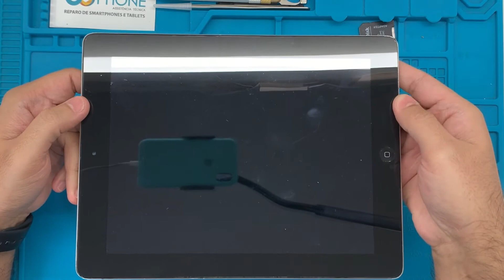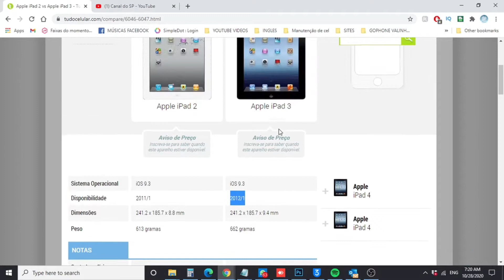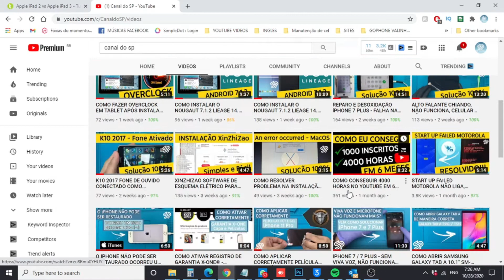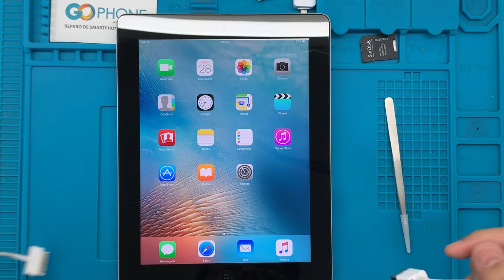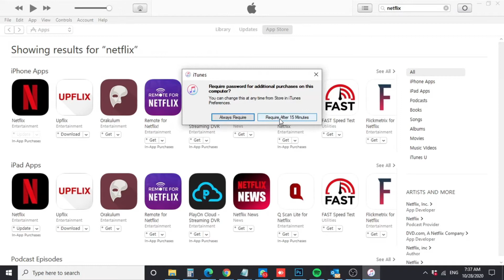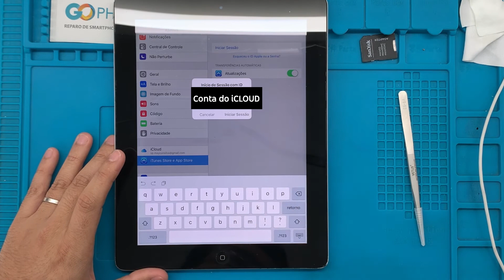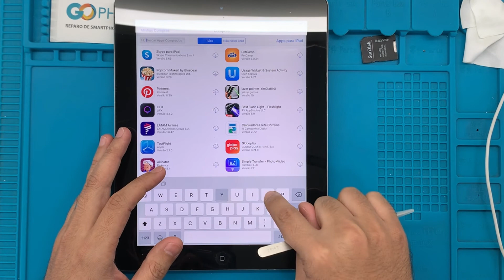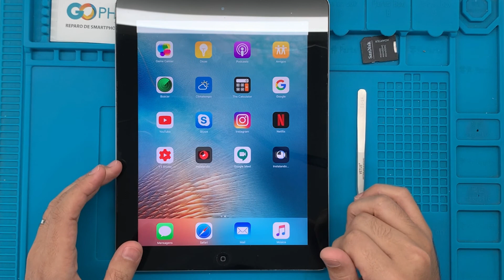VALE A PENA COMPRAR? iPAD 2 ou iPAD 3 EM 2020 - APRENDA A INSTALAR APPs iOS 9.3.5 REQUER VERSÃO 10.0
⚠️ NÃO ESQUEÇA DE AGRADECER FAZENDO SUA DOAÇÃO AQUI⚠️

Nesse vídeo do Canal do SP, vamos mostrar se vale ou não a pena comprar iPAD 2 ou iPAD 3 por conta da versão 9.3.5 e comparar caso, você for comprar, qual deles é melhor para você vou mostrar tambem como instalar YOUTUBE, NETFLIX, SKYPE, INSTAGRAM, GOOGLE MEET, ZOOM e o metodo que você poderá usar para qualquer um APP em um iPAD 2 A1395, IPAD 3 e iPad 4 sendo que ele precisa ter iOS 10 ou requer iOS mais novo, quando você precisa instalar, mas existe um jeito pelo itunes, simples e fácil.
Comprei no Mercado Livre o iPAD 3 A1416 32GB

Bora ver como se faz!

Review Básico iPad 3: 0:50
Comparação iPad 2 com iPad 3: 4:45
Como instalar APPs: 11:38
Erro Requer Versão 10.0: 28:38
Instando Google Meet: 34:27
Instando Zoom: 35:01

Pessoal, esqueci de falar quando voltei para o iPad, tem que clicar
em compras na parte de baixo e não procurar novamente o APP porque
como nós já baixamos ele pelo itunes ele já estará disponivel em compras
e estará com icone da nuvem e não com a seta para baixar.